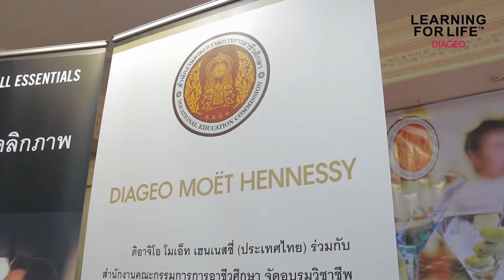DIAGEO LEARNING FOR LIFE - โครงการพัฒนาศักยภาพอาชีพบาร์เทนเดอร์ให้นักศึกษาอาชีวะทั่วประเทศ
บริษัท ดิอาจิโอ โมเอ็ท เฮนเนสซี่ (ประเทศไทย) ร่วมกับสำนักงานคณะกรรมการการอาชีวศึกษา เปิดตัวโครงการ DIAGEO LEARNING FOR LIFE เพื่อพัฒนาศักยภาพการประกอบอาชีพบาร์เทนเดอร์ให้นักศึกษาอาชีวะอายุ
20 ปีขึ้นไปทั่วประเทศ อันจะเป็นการเพิ่มศักยภาพอุตสาหกรรมท่องเที่ยวไทยและการบริการ ให้ก้าวไปอีกขั้น  ภายใต้กรอบไทยแลนด์ 4.0

โครงการ DIAGEO LEARNING FOR LIFE จัดโรดโชว์ฝึกอบรมการประกอบอาชีพบาร์เทนเดอร์ให้กับนักศึกษาอาชีวะทั้งหมด 5 แห่งคือจังหวัดนครศรีธรรมราช อุบลราชธานี เชียงราย สุพรรณบุรีและกรุงเทพมหานคร ภาคละ 200 คน รวมนักศึกษาอาชีวะที่จะฝึกอบรมทั้งสิ้น 1,000 คน ซึ่งนักศึกษาที่เข้าร่วมโครงการจะได้เรียนรู้กระบวนการสร้างสรรค์เมนูเครื่องดื่มใหม่ๆ ถ่ายทอดโดยบาร์เทนเดอร์ชั้นนำจากโครงการ DIAGEO WORLD CLASS และยังได้อบรมการให้บริการ การพัฒนาบุคลิกภาพ และแอลกอฮอล์กับสังคม เพื่อก้าวสู่การเป็นบาร์เทนเดอร์มืออาชีพและใช้วิชาชีพอย่างสร้างสรรค์